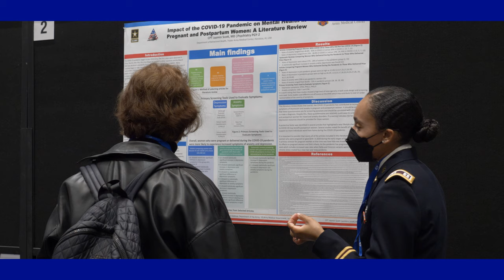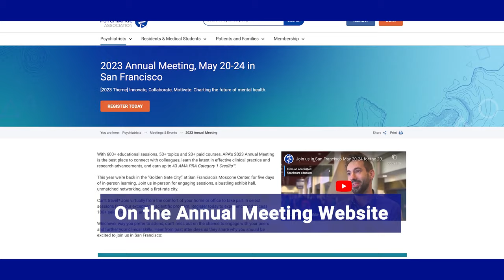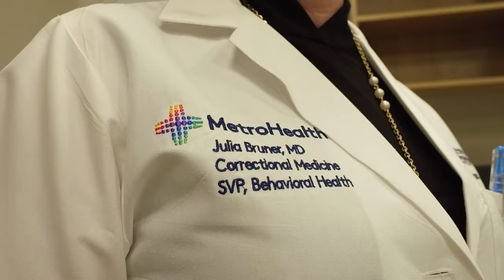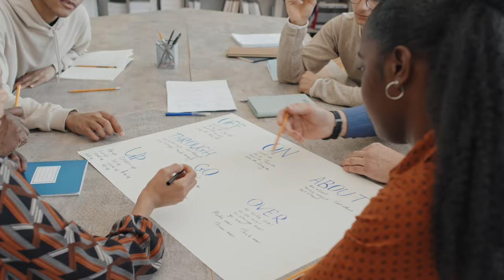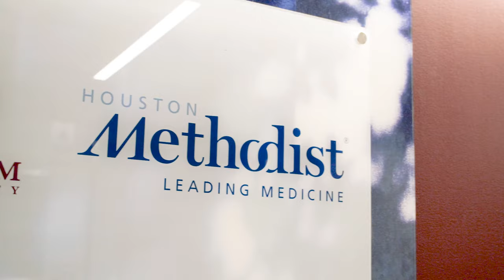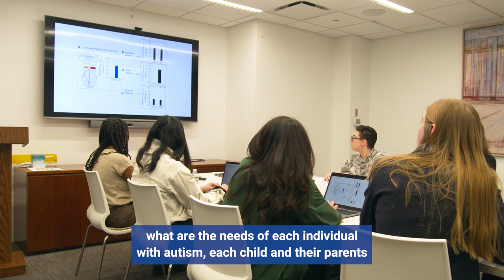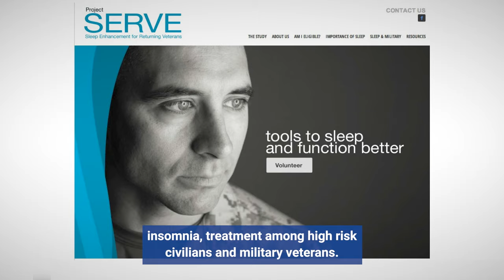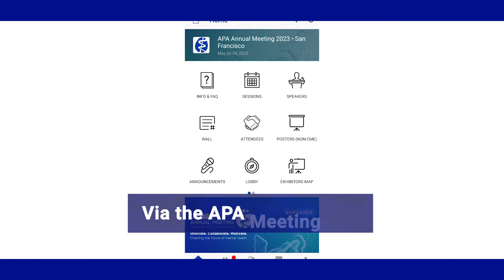APA TV 2023 Episode 2 - Mind and Body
Welcome back to our second show direct from San Francisco, where psychiatrists from across the globe are gathering for another great day at the 2023 annual meeting of the APA. We’ll take you through all the very latest developments and biggest topics in psychiatry today. Our theme for this episode is “Mind and Body” – let’s see what’s to come.